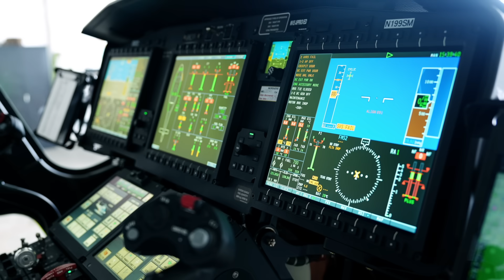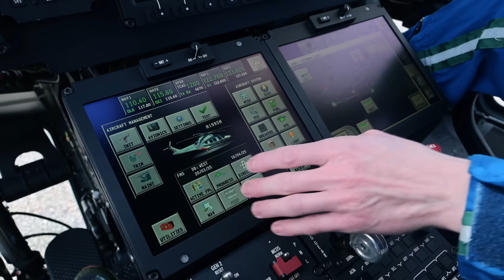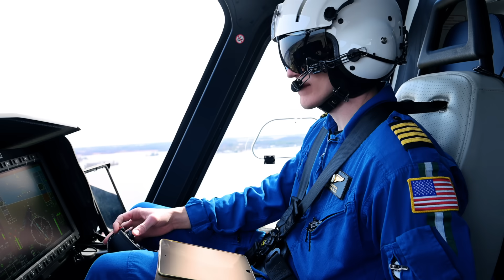Meet Parkview Samaritan's First AW169 Air Ambulance Helicopter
For more than 36 years, the Parkview Samaritan critical care transport program in Indiana has been a lifeline, transporting over 35,000 patients to critical care (by air and ground).

In 2024, the flight program welcomed its first AW169 helicopter, “Sam 2,” designed around patient needs and equipped with advanced technology. With a second AW169 on the way, Samaritan will soon complete the replacement of its AS365 Dauphin fleet, ushering in a new era of advanced medical transport capabilities for the region.

Vertical visited Parkview Samaritan to get an exclusive look at the flight program's new helicopter and hear about the team's experience with the 169.

Video by Anthony Pecchi

Be the first to know about cutting-edge developments and important news in the rotorcraft world.